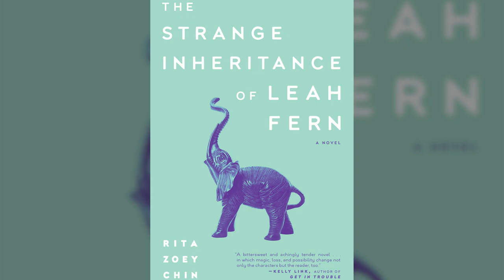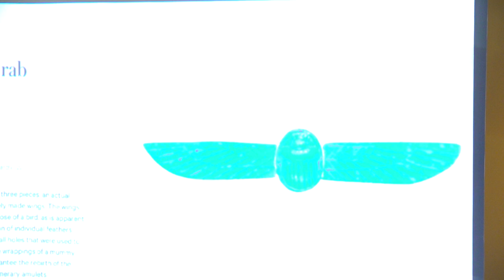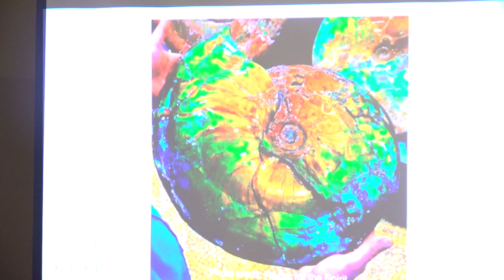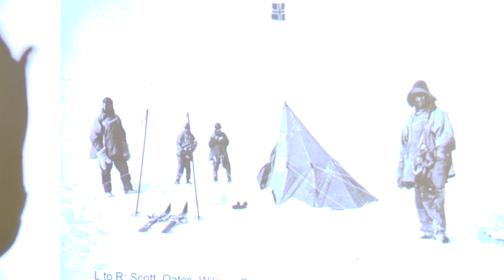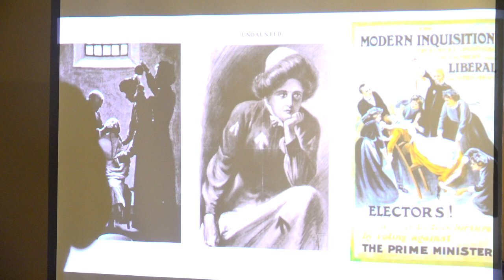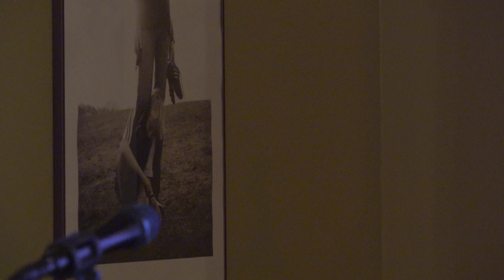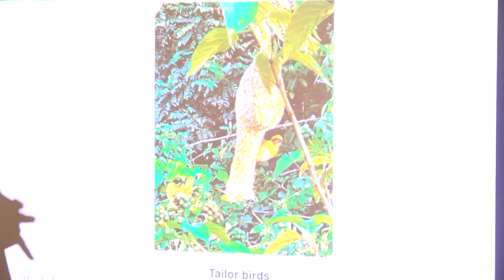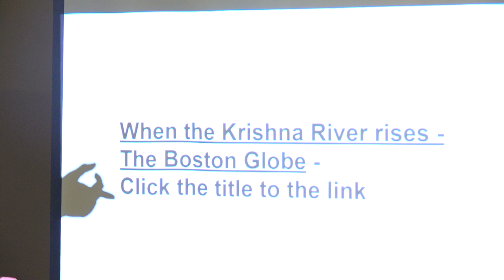Arlington Author Salon – January 12, 2023